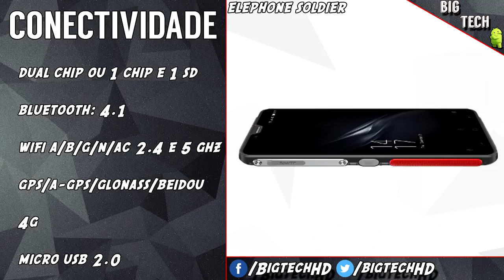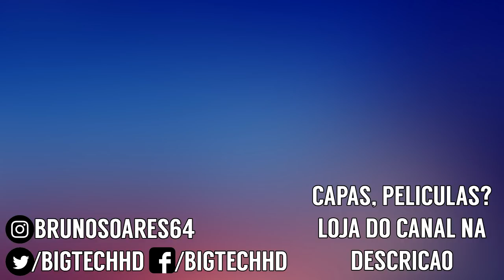Elephone Soldier PT-BR | Resistência com muitas funções | BigTech